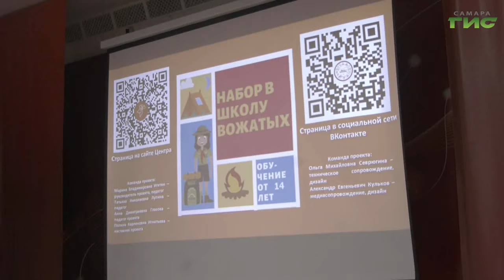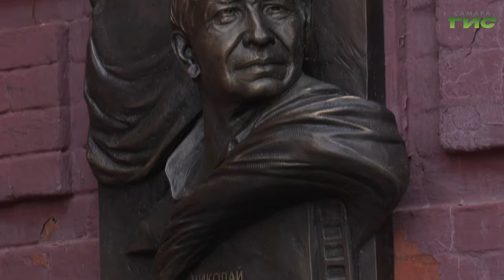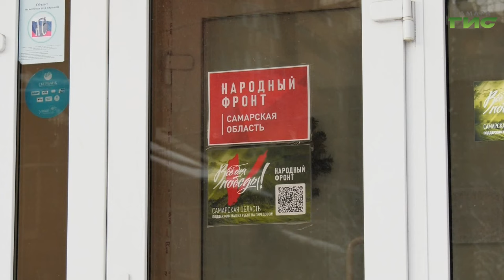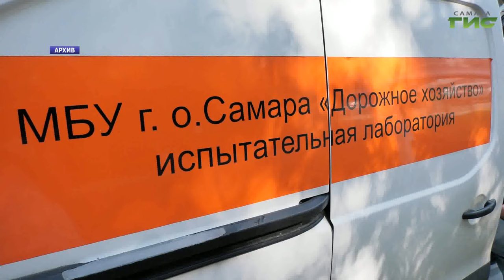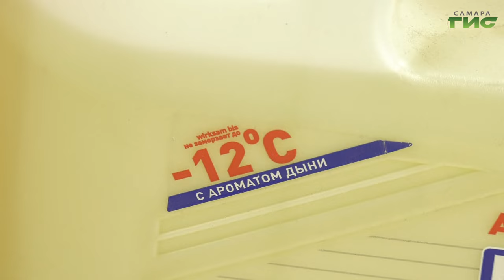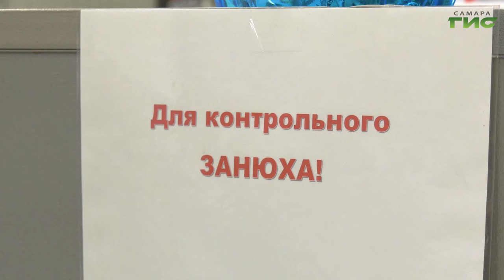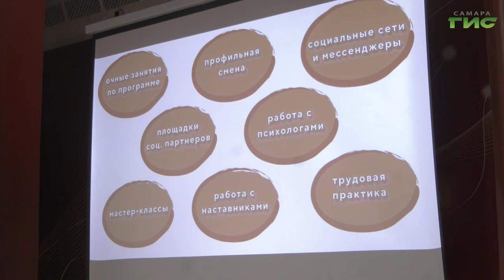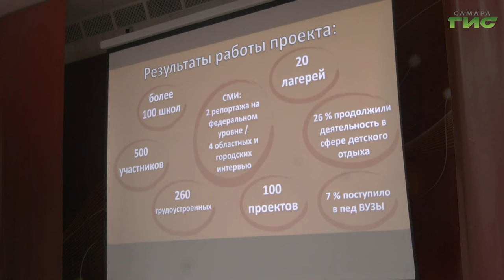"События" от 28.12.2023 (вечер)